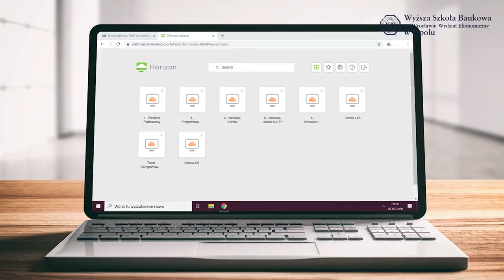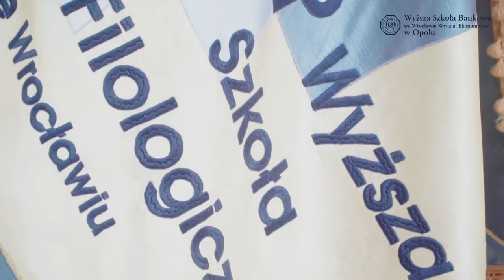Przemówienie inauguracyjne Rektora | Wyższa Szkoła Bankowa w Opolu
Do tradycji akademickiej należy otwarcie roku akademickiego przemówieniem wygłoszonym przez Jego Magnificencję Rektora. Zapraszamy do wysłuchania przemówienia prof. dr. hab. inż. Jacka Mercika, który podczas Inauguracji Roku Akademickiego opowiedział o najważniejszych wydarzeniach minionego roku akademickiego oraz o planach na rok 2020/2021.